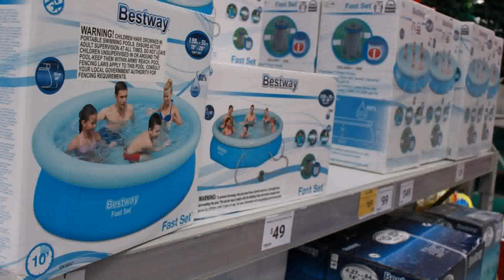Above Ground Swimming Pool Ladders Nz